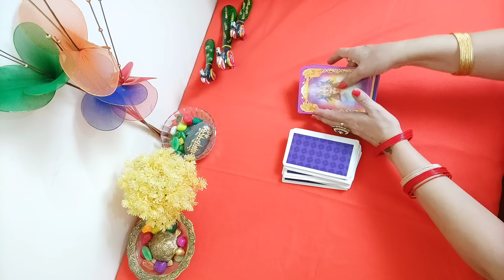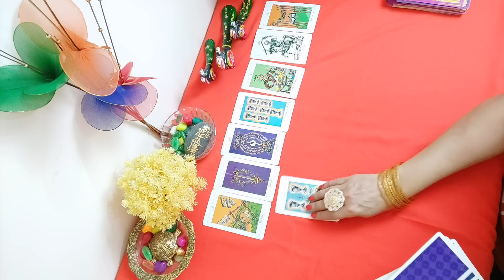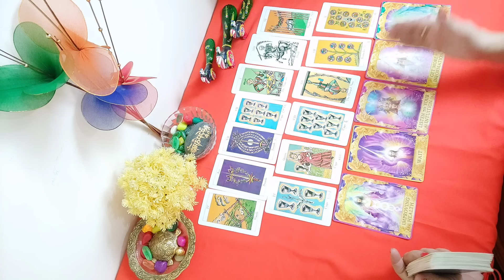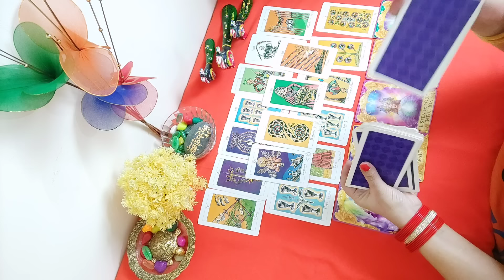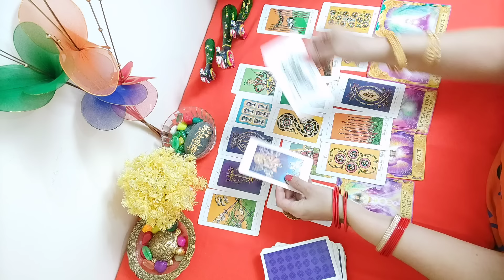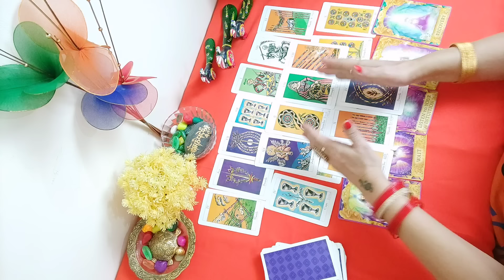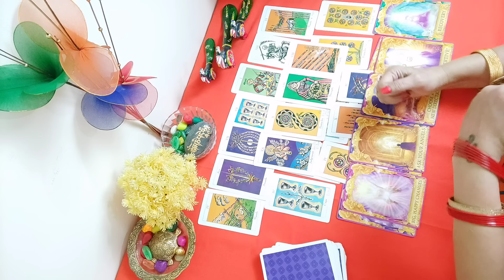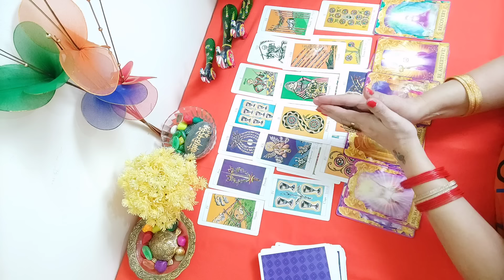👊Apse Dushmani Karne Walo Par Universe Ne Hamla Kar Diya Hai🗡|Timeless Reading⏰|Hindi Tarot Reading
Apse Dushmani Karne Walo Par Universe Ne Hamla Kar Diya Hai|Timeless Tarot Reading⏰|Hindi Tarot Card Reading

Readings here Are For All Types:

General, Justice, Karma reading,Timeless, Pick A Card, Collective, Black Magic, Warning, Love , Marriage, Extra Marital Relation, Singles, Current Feelings, No Contact, Third Party Situation Etc...

🧮. Intro .0:06 to 1:20

🧧. Card Setting 1:20 to 1:49

📕. Reading @ 1:50

  📖 Zodiac Signs

🌍 Earth Sign  -   Taurus, Virgo,
                                      Capricorn

So Lets Get Set And Ready To Watch 👀

       Yours only,
      Friend and Host

     RJ.Madhura💕🌹

          aate hai...

                dekh payenge👍🏻

 Apse Dushmani Karne Walo Par Universe Ne Hamla Kar Diya Hai